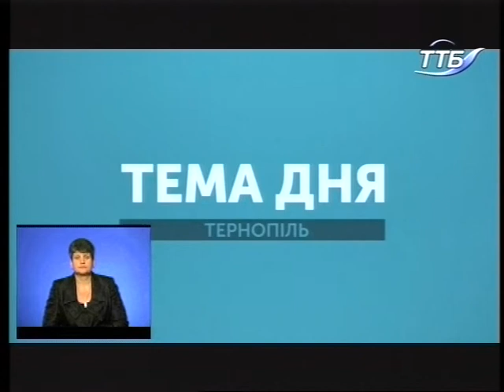Тема дня - Допомога на розвиток тваринництва 19.07.2018р.